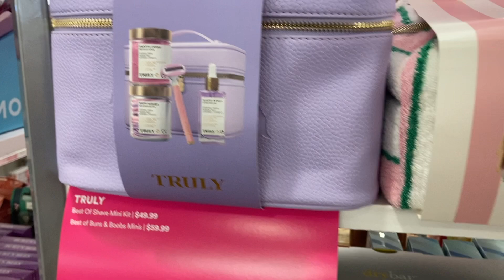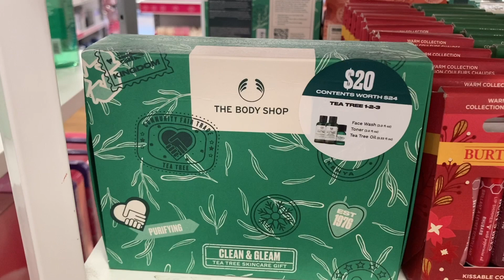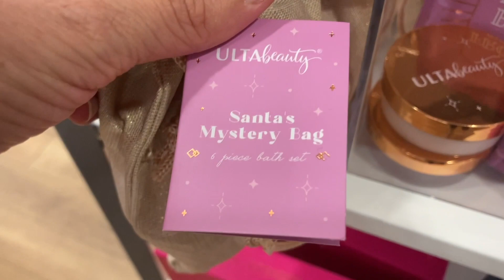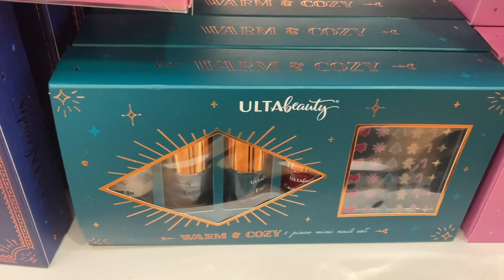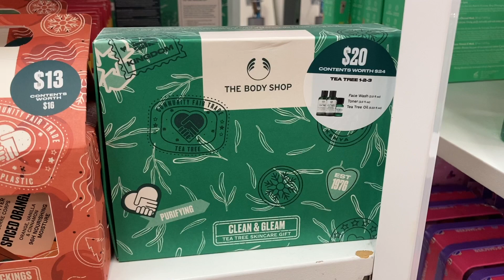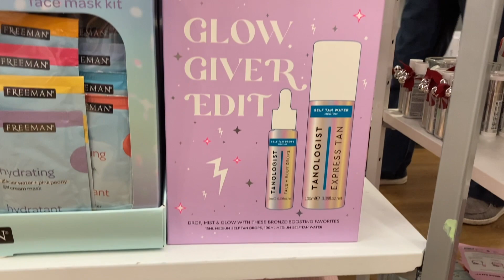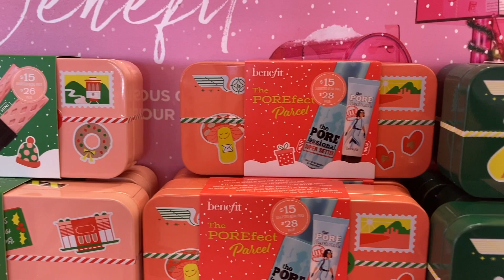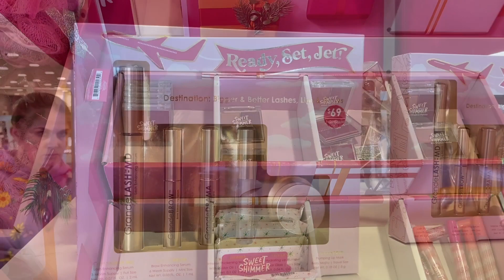ULTA HOLIDAY GIFT SETS! 🤩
Today we are heading into Ulta to shop for the holidays! We are checking out all the new holiday items and gift sets for 2022!

Hello everyone and welcome here! I love talking with all of you down below and try to respond to everyone!